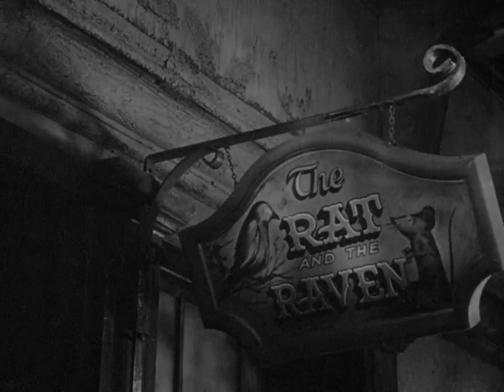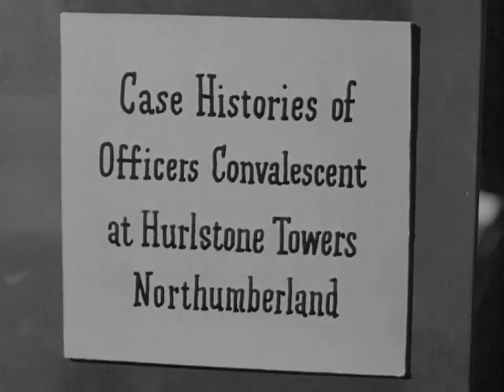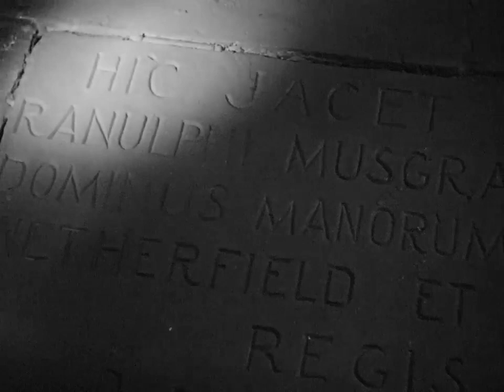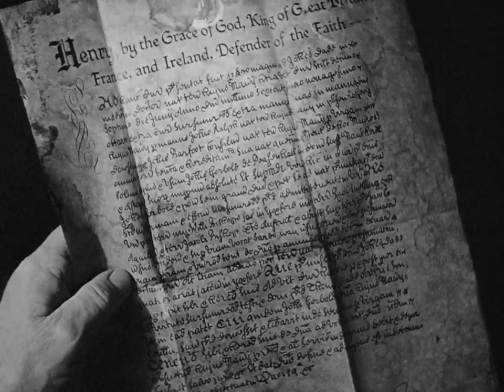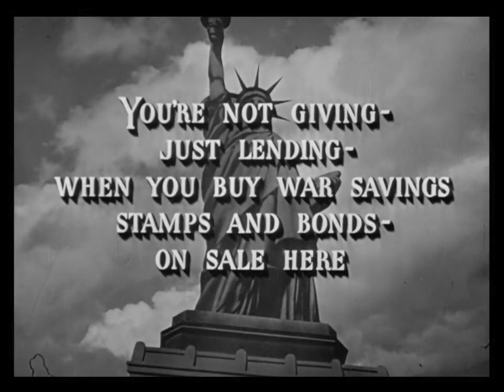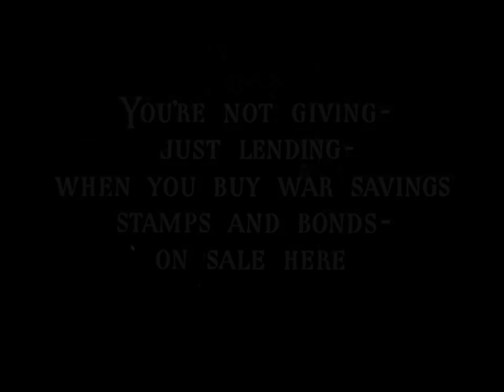ماجراهای شرلوک هولمز ۱۹۴۳دوبله فارسی شرلوک هولمز با مرگ روبرو میشودقسمت۶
محصول ۱۹۴۳
کارگردان:روی ویلیام نیل
بازیگران:بازیل راتبون نایجل بروس